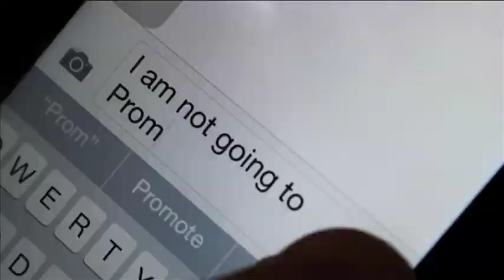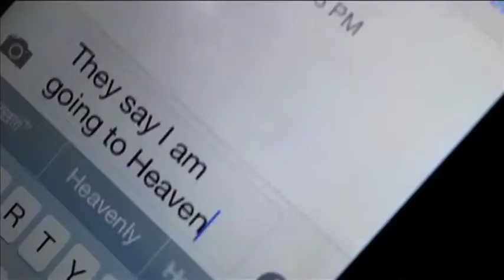Frankie Romero PSA "Texting and Driving"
PSA for Audiovisual (Media) Class Final.  Fall Semester 2014.  Sunnyside High School. Tucson, Arizona